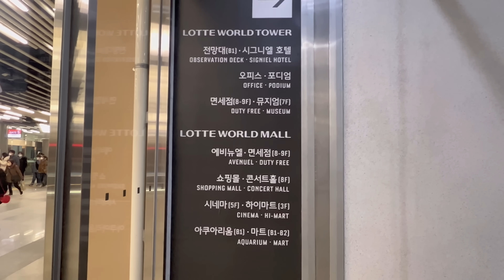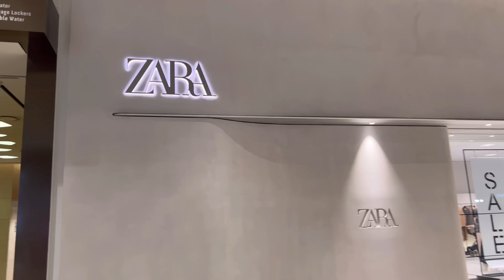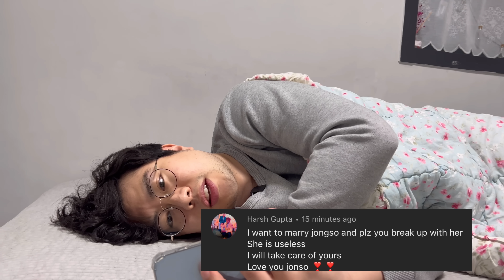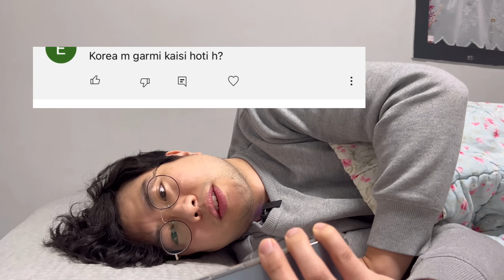Omg😱 J-Hope’s sister got married here .i can’t believe 😭